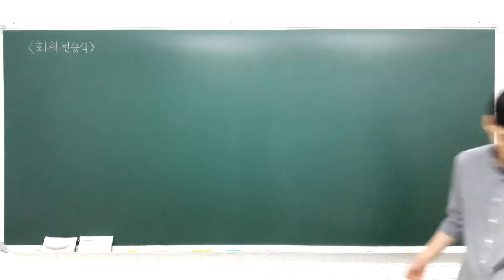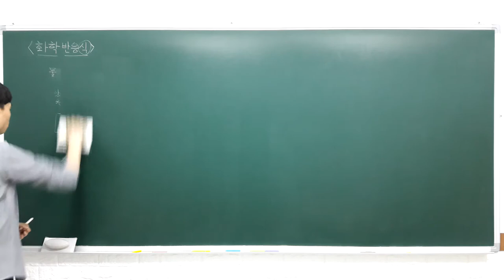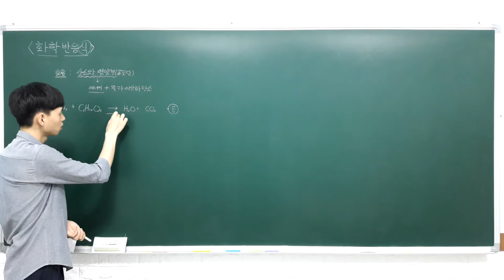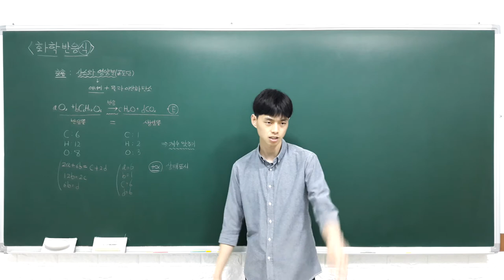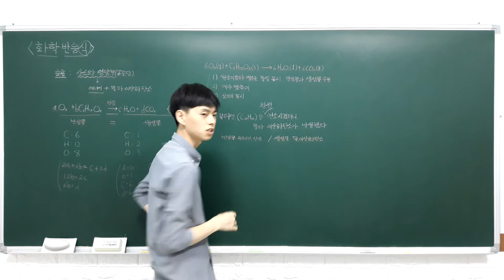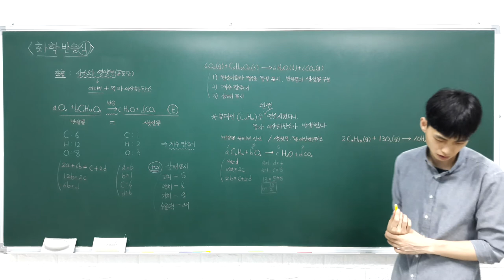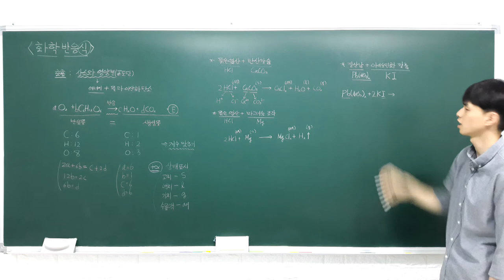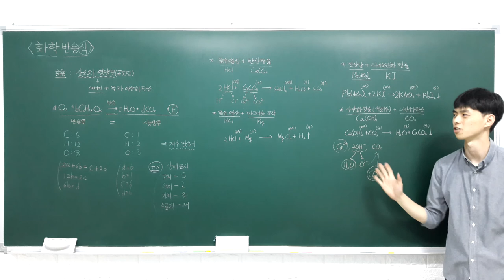중등과학 3 2 3 화학 반응식 (화학 반응식)